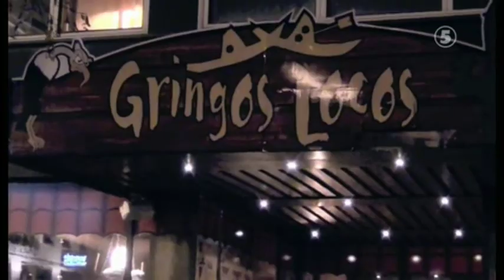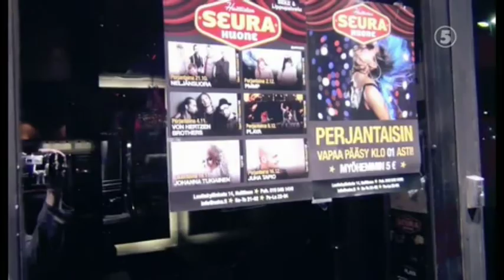Johanna Tukiainen: Vuosi elämästäni part 3